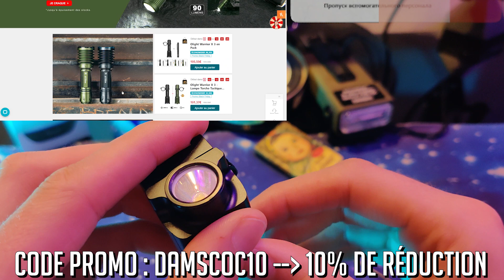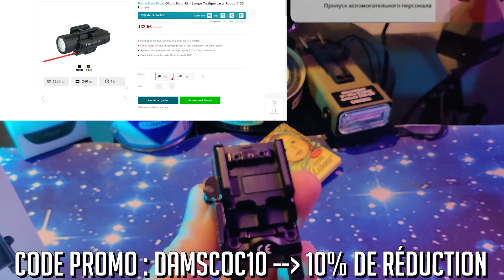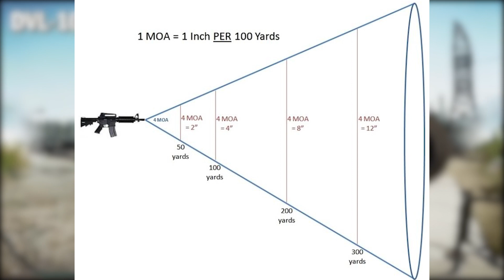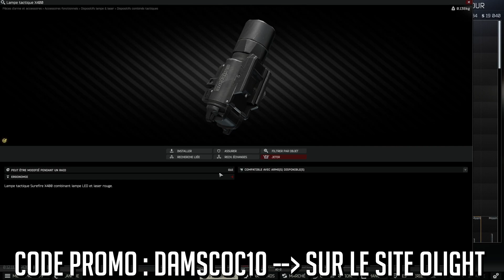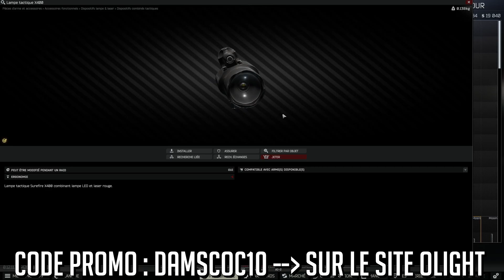TOUT SAVOIR sur le MODDING dans Tarkov - Guide Débutant Tarkov Fr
Le modding ou la modification d'armes est ce qui plaît à énormément de joueurs et on comprend pourquoi avec autant de pièces et accessoires. Il y a beaucoup à savoir quant à ce dernier et il ne s’agit pas d’avoir le moins de recul possible, loin de là.

Cadeau Gratuit: I3E gratuit lorsque vous passez une commande.

Track Name: ONE STEP EACH

Track Name: ALL THE GOOD TIMES

Track Name: MIDNIGHT IN PECKHAM